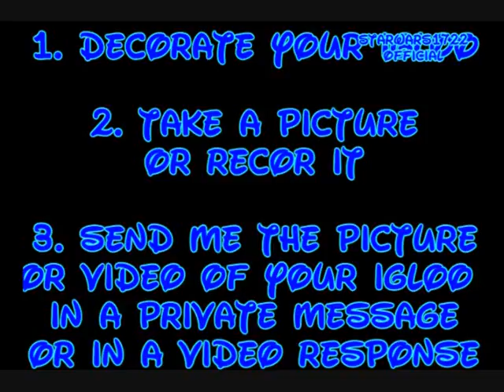Club Penguin Contest - Win A Card Jitsu Card Code! (Conest Over)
for winners

~Starwars1722